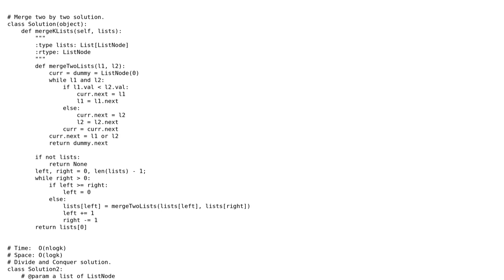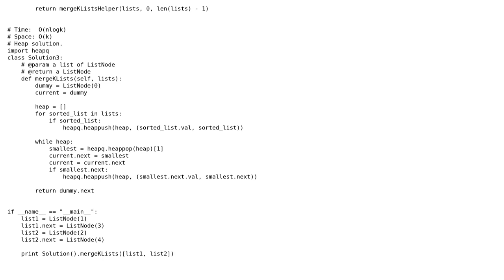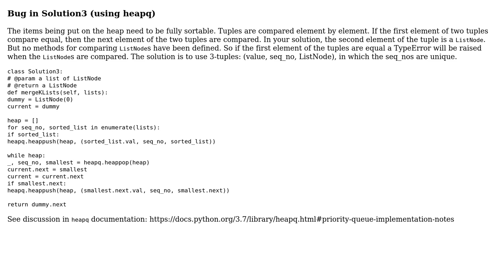Code Review: Merge k sorted link lists in python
With thanks & praise to God, and with thanks to the many people who have made this project possible! | Content (except music & images) licensed under CC BY-SA | Music | Images & others | With thanks to user RootTwo user NinjaG user bhathiya-perera and the Stack Exchange Network Trademarks are property of their respective owners. You are responsible for your own actions.